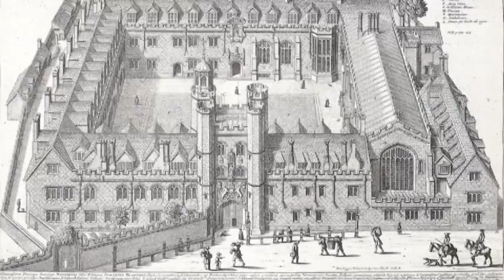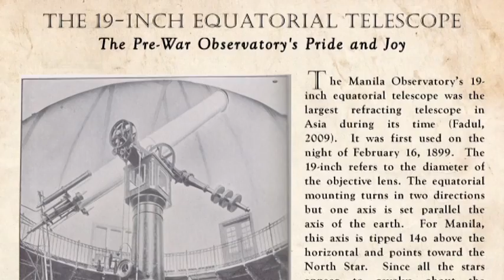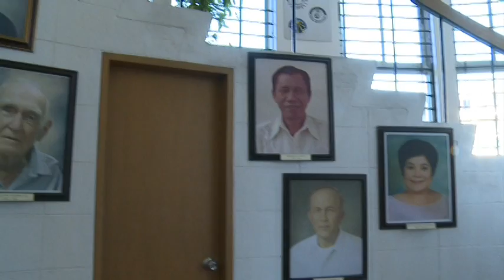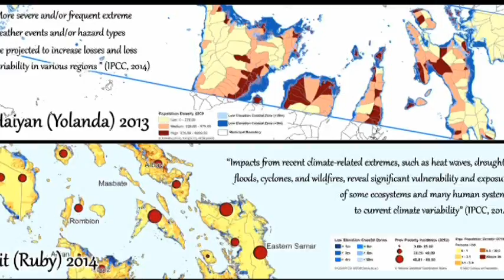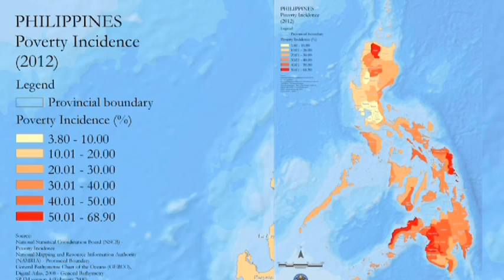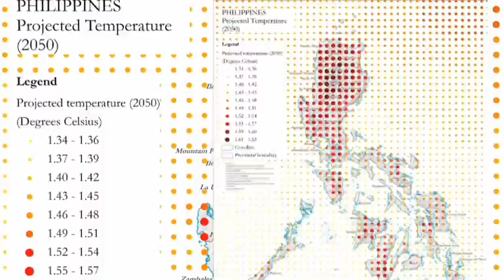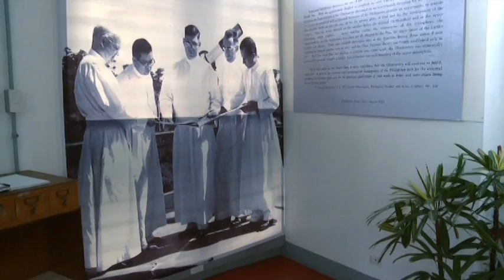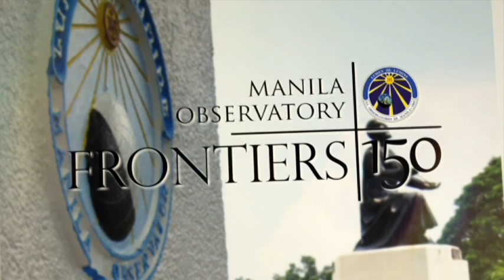Manila Observatory presents "Frontiers"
The timeline of the Frontiers Exhibition is from 1865 to the present, and will also encompass, in part, our vision for the future.  Since its inception in 1865, the Manila Observatory remained consistent in responding to the needs of the country, making incremental contributions to challenging Science questions that affect our People’s quality of life.  In the 1990’s, with disproportionate use of fossil fuel, climate change is more obvious and became alive in our consciousness as an institution.  We recognized the changing needs of our country, region and also our planet.  Combined with our increasing poverty and population density, this global problem makes us more vulnerable especially in the face of extreme weather events, worsening air pollution, and natural geophysical hazards.  It is in the light of these that the Observatory established its present Science Agenda to address the challenges of sustainable development and poverty reduction through centers focused on advancing its mission across the following areas:  remote sensing and ground-based environmental observations; climate change, variability, and extremes; disaster risk and sustainable development; and public health and human vulnerability.  As a Jesuit scientific research institution, the Manila Observatory remains committed to venture to the scientific peripheries in service of the community.

The exhibition follows the successful run of "Discoveries" and "Transitions" from April to September 2015.